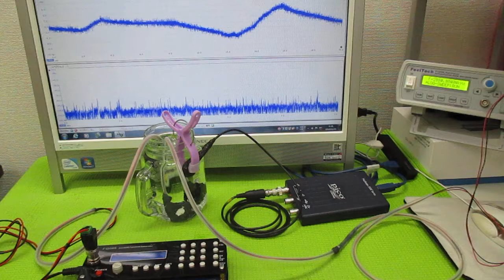超音波発振制御プローブ ultrasonic-labo